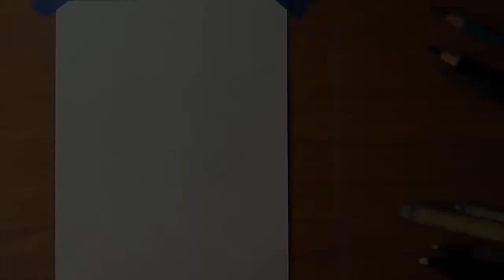Pit Bull Dog Sketch - How to draw a pitbull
In this video I'm drawing a Pit Bull dog - 5X7 on Strathmore Bristol paper. The sketch is quite small, but as you can see I managed to get a lot of details! She took me about an hour and thirty minutes to complete.

Materials used:
Strathmore Bristol Smooth
Pencils:
Prismacolor Premier Turquoise Graphite Sketching Pencils
Palomino Blackwing
Faber-Castell Polychromos Black Colored Pencil
Blackwing Long Point Sharpener
Uni Mechanical Pencil

Blending Stumps:
Blending Stumps

Erasers:
Faber-Castell Large Grey Kneaded Erasers
Tuff Stuff Eraser Stick
Tombow MONO Zero Retractable eraser
Uni Mechanical Pencil

Lighting:
OttLite Task Lamp
Magnifying Lamp